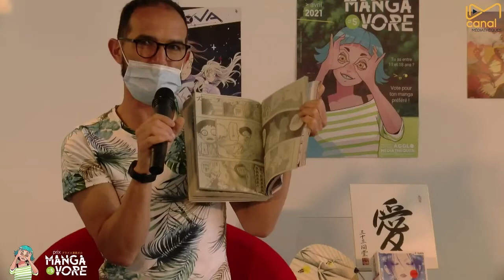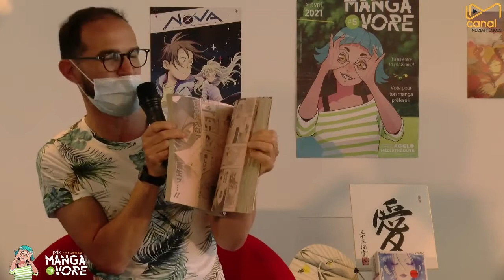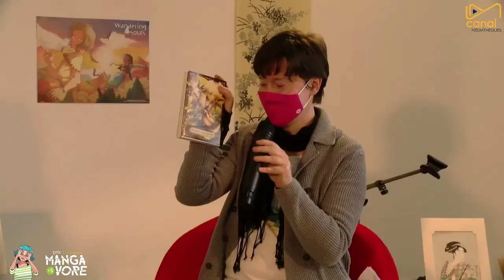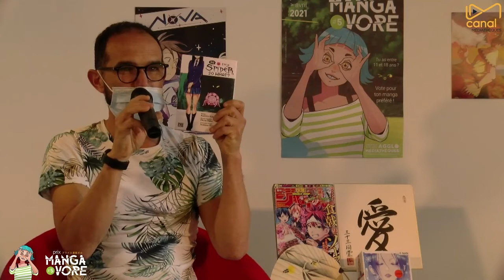Live Twitch : Le final Mangavore 2021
REPLAY - Une première émission en live sur Twitch où les bibliothécaires dévoilent les résultats du Prix Mangavore 2021. Il y a aussi des quizz et jeux autour de la culture manga, et cela dans un beau décor japonisant !